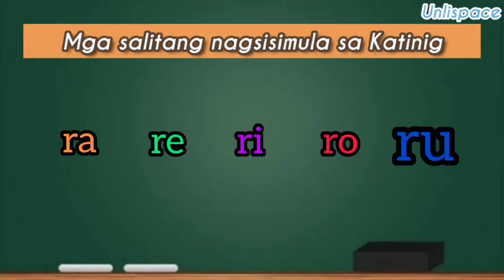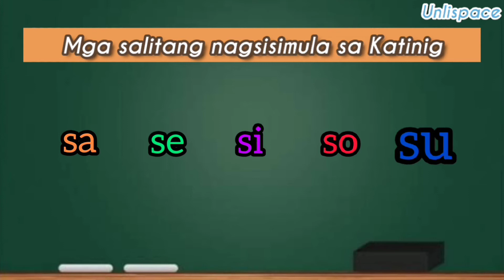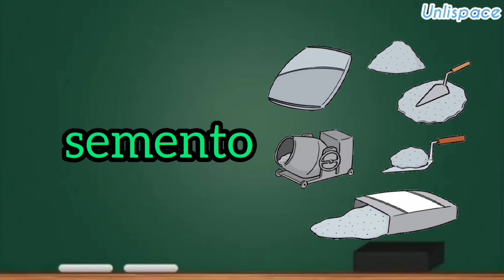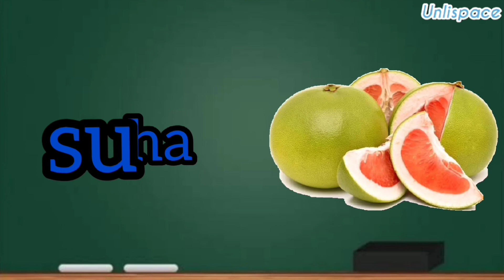ABAKADA Tayo ay Magaral Bumasa - Katinig Ra at Sa Aralin 2